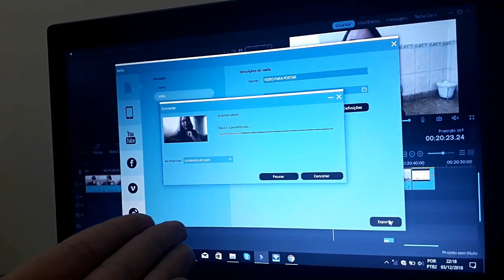ROTINA DA NOITE: MACARRÃO A BOLONHESA, BOLINHO DE FUBÁ E LIMPANDO A COZINHA ♡ l LAR DA LALA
Ei, meninas! Tudo bem com vocês?

Vida de dona de casa é correria, sabe?! Chego em casa já indo para o fogão cozinhar, mas o mais importante é fazer TUDO com muito amor e carinho.

Sintam-se à vontade aqui no meu canal. Beijinhos!